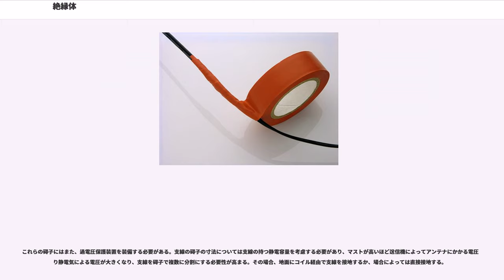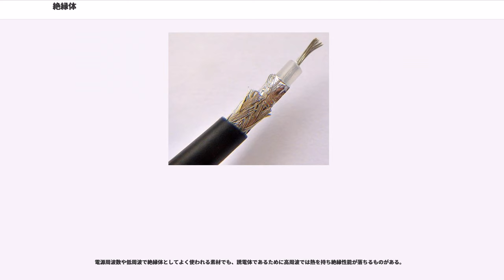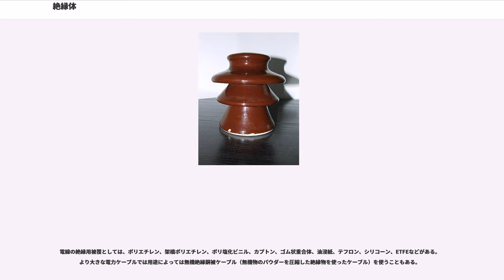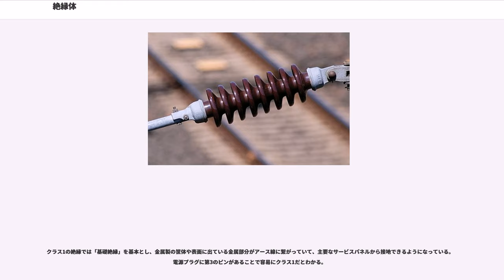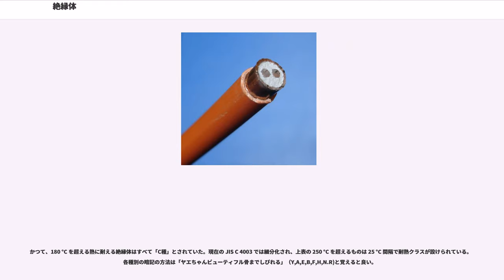絶縁体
絶縁体（ぜつえんたい、）は、電気あるいは熱を通しにくい性質を持つ物質の総称である。

電気を通しやすい導体（電気伝導体）に対して、不導体（ふどうたい）ともいう。自由電子を持たない物。また、絶縁体は誘電体としての性質を示す。絶縁体の価電子は原子と強く結合している。そのような物質が電気機器で絶縁物として使われ、電気伝導体を支持しつつそれ自体には電気が流れないようになっている。電柱や鉄塔に電線をとりつける碍子も絶縁物の一種である。

ガラス、紙、テフロンといった材料はよい絶縁物である。電気抵抗率で比較するとさらに抵抗が大きい絶縁物があり、電線や電気配線の絶縁に使われている。例えば、ゴム状の重合体や多くのプラスチックである。そのような材料は低電圧や中程度の電圧（数百から数千ボルトまで）の実用的かつ安全な絶縁物として使用できる。

絶縁体には電流が流れない。バンド理論において絶縁体は、半導体と同じく価電子帯と伝導帯の間にバンドギャップが存在する状態、またはその状態を示す物質である。金属などの電気伝導体では電子が励起して伝導帯に遷移することで電流が流れる。バンドギャップのためにそのような状態とならない物質が絶縁体である。半導体よりバンドギャップの値が大きいものが絶縁体でありその間に歴とした境界はない（モット絶縁体のような例外もある）。

絶縁は、電子に占有された最もエネルギー準位の高い価電子帯からその上にある次のバンド（伝導帯）までが大きなエネルギーギャップで隔てられているために起きる。ある十分に高い電圧（絶縁破壊電圧）がかかると、電子が伝導帯まで励起するのに十分なエネルギーが与えられる。一度この電圧を越えると、その材質は絶縁体であることをやめ、電荷が流れるようになる。しかし、そうなったときは一般に物理的または化学的に変化し、その材料の絶縁性は恒久的に損なわれる。

絶縁体には共有結合性やイオン結合性の強い物質に多い。ただし例外としてグラファイトは、層内の結合は強い共有結合であっても半金属である。電解液やプラズマのようにイオンを含む液体や気体では電子ではなくイオンが電荷を担うため、伝導体となる。

絶縁体は絶縁破壊という現象で損傷を受ける。絶縁物に電界を印加したとき、その物体の（バンドギャップエネルギーに比例する）しきい値を超えると、その絶縁体は電気抵抗を伴う抵抗器となり、破壊的な結果を伴うこともある。絶縁破壊の際、自由な電荷担体が強い電場によって加速され、それが衝突した原子をイオン化して電子を飛び出させるのに十分な速度となる。そのようにして自由になった電子とイオンも加速し別の原子に衝突するので、さらに電荷担体が生み出されるという連鎖反応（電子雪崩）が起きる。こうして絶縁体は瞬時に電荷担体で満たされ、電気抵抗値が低下する。空気における絶縁破壊はコロナ放電やアーク放電といった放電現象を伴う。 同様の絶縁破壊は任意の絶縁体に起こりうる。真空でも放電現象は起きるが、それは金属電極から電荷が放出されることによるもので、真空自体が電荷を生み出しているわけではない。

絶縁体は、電気配線やケーブルの柔軟な被覆によく使われている。また、空気も絶縁体なので、それを絶縁に利用することもある。高圧送電線はプラスチックなどのコーティングが現実的でないため、主に空気だけを絶縁に利用している。電線が互いに触れると短絡や火災の危険を生じる。同軸ケーブルの中心にある内部導体は中空の外部導体のちょうど真ん中になるよう絶縁体で支持されており、電磁波の反射を防いでいる。60ボルト以上の電圧がかかっている電線は感電によって人が死亡する危険性をはらんでいる。絶縁体をコーティングすることでそういった問題を防ぐことに役立っている。

被覆電線/ケーブルには電圧と温度の定格が存在する。アンペア容量は、その電線やケーブルが使用される環境に依存するので、定格化されていない。

プリント基板はエポキシ樹脂やファイバーグラスで出来ており、そういった絶縁体の板が銅の導体の層を支持している。電子部品にも絶縁体のエポキシ樹脂やフェノール樹脂で封入したものやガラスやセラミックでコーティングしたものもある。

トランジスタや集積回路などの半導体素子では、シリコンはドーピングによって導電性があるが、熱と酸素を加えることで部分的によい絶縁体とすることもできる。酸化したシリコンは石英すなわち二酸化ケイ素である。

変圧器やコンデンサを含む高電圧システムでは、放電を防ぐのに液体の絶縁オイルをよく利用する...